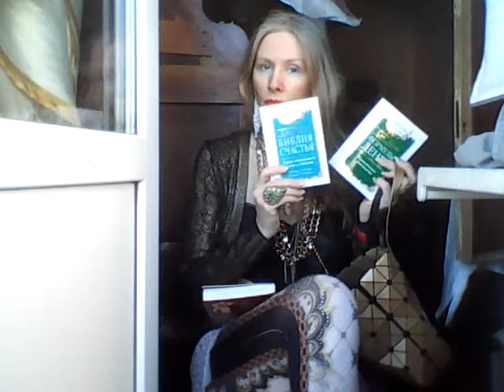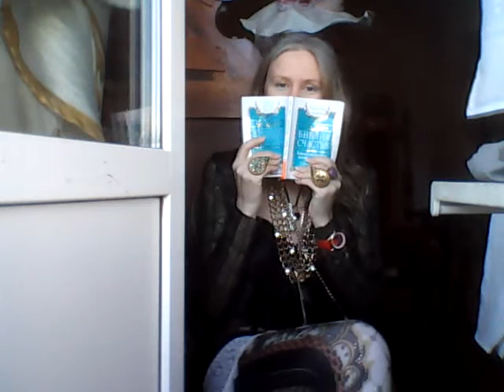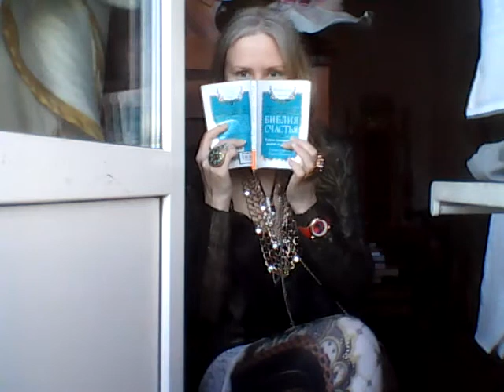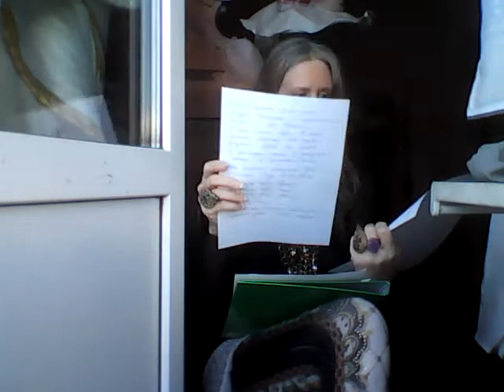Татиана Салмановна Мактум Сайфуддин специалист в области позитивной психологии и личностного роста